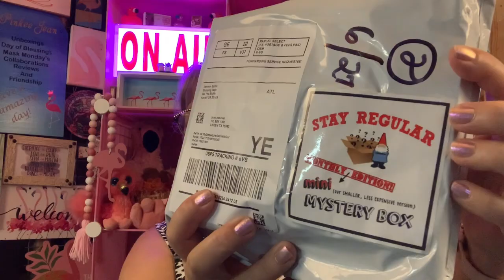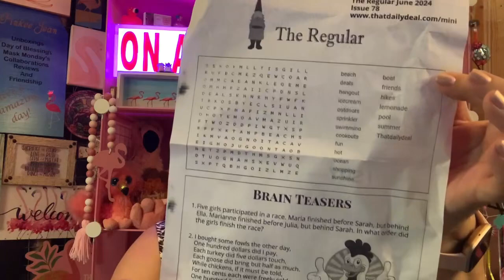July 2024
Hey…Jean here…aka…Pinkee Jean. Just want to say you’re flamazing 🦩for stopping by. Thank you!

It’s all about the unboxing 📦 my subscriptions.

Walmart Beauty Box 1 is $7.98 or $17.98 for box 2 seasonally

2-Please hit the thumbs up button
3-Please watch the video in its entirety
5-One entry per person
7-Winner will be announced through a video the day after the contest ends
8-Must have US shipping address or accept monetary exchange
9-Must be 18 years of age or have parental consent.

Snail Mail:
Jean Pascual